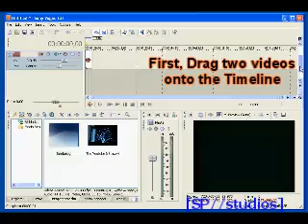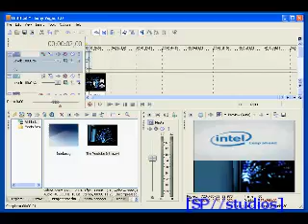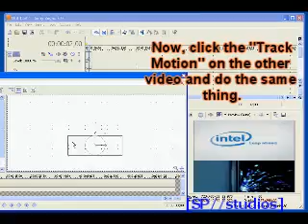Split Screen Videos using Sony Vegas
An easy tutorial on how to split screen videos using Sony Vegas.